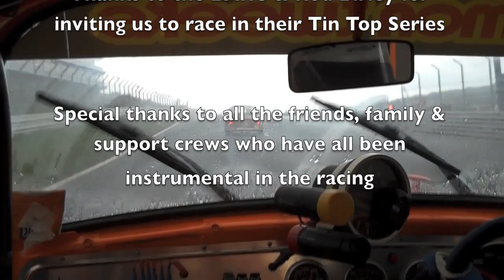Beetle Challenge Brands Hatch Highlights.mov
In car footage from race 2 of the Beetle Challenge at Brands Hatch Nov 2010 - the bugs are circuit racing as a 'beetle' class in the BARC Tin Tops Series.